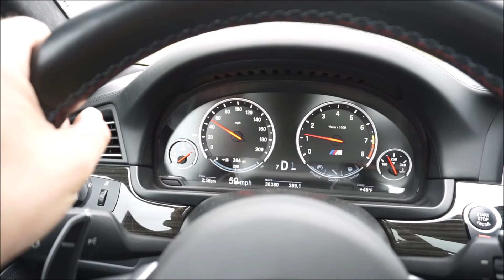Taking two Porsches and a BMW M5 for Pie in the mountains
We got a call from some of our very good friends asking us if we wanted to take some of the cars out for a ride. So we hopped in Devon's F10 M5 and drove out to Ramona to meet up and then drove all together out to Julian for some hot apple pie and hot apple cider. All while trying to beat the incoming storm headed its way through San Diego. It was a great run up and down the mountain.